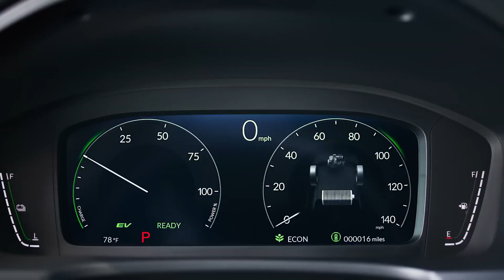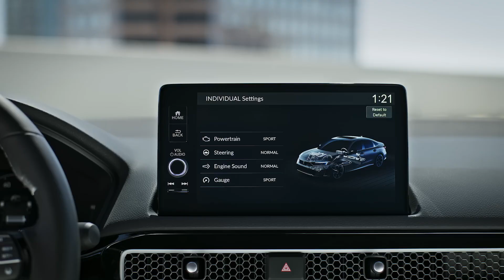2024 Honda Civic - Perfect Family Sedan!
Hey Guys, Here is All new 2024  Honda Civic. It's fuel efficient, stylish, and fun to drive, all traits that make the 2024 Honda Civic a winner in our book, earning yet another 10Best Cars and Editors' Choice award winner this year. The Civic is the quintessential small car, and likely the one most people envision when they think of frugal, practical daily transport, even more so than rivals such as the Hyundai Elantra and the Mazda 3.